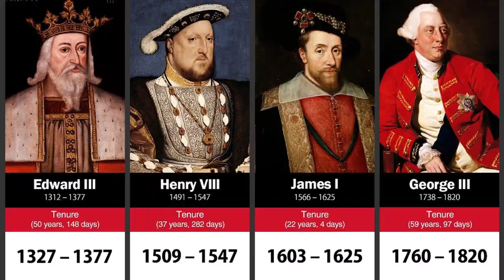Russ Abbot's Last Chance | Comedy Greats | HistoryIsOurs